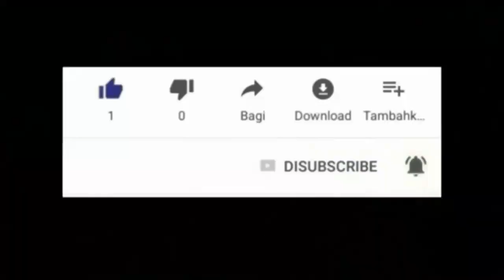VINI GADE KOMAN LWA KAFOU AP MACHE SOU DIFE